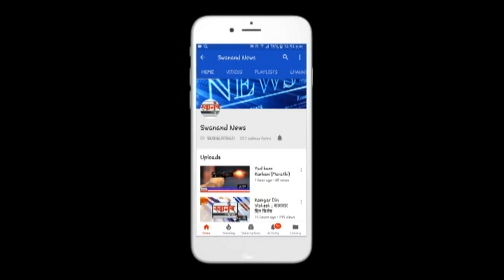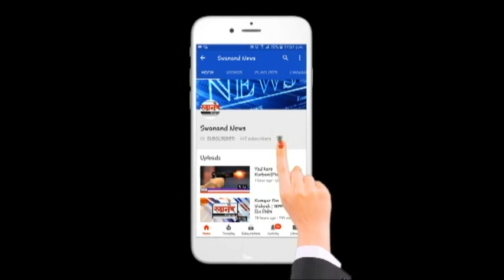सुर्यग्रहणाचा अकोला वासियानी घेतला आस्वाद !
SEND ME STUFF:

Near B.K.No.1416,
Maratha section - 32,
Ulhasnagar - 421004,
Dist. : Thane,
Maharashtra,
India